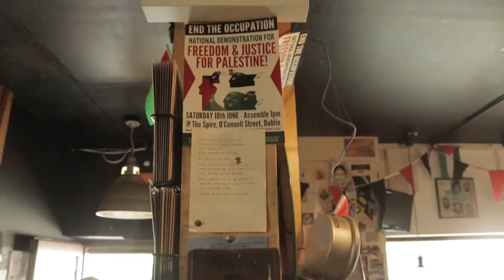Coffee Time At Bang Bang Phibsboro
In this episode we visit Bang Bang Coffee in Phibsboro. A lovely day out and a lovely coffee. A special thanks to the good people at Bang Bang for letting us film around their shop and being so hospitable. Thanks to @JameShannonMusic as well for helping me film :)

Music used in the video:

Mac DeMarco - Freaking Out The Neighbourhood
Dijon - Many Times
Incredibles Type Beat